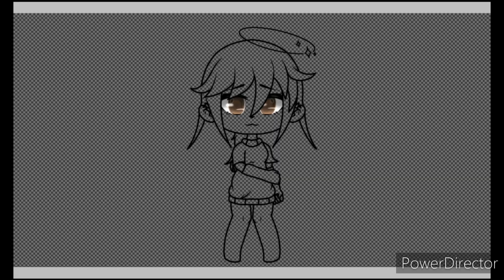Gacha life speed edit